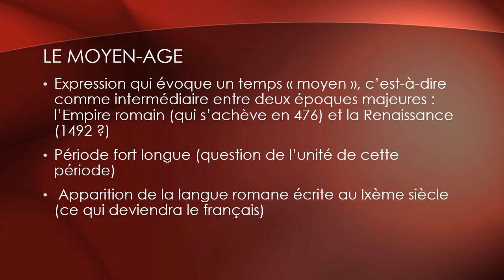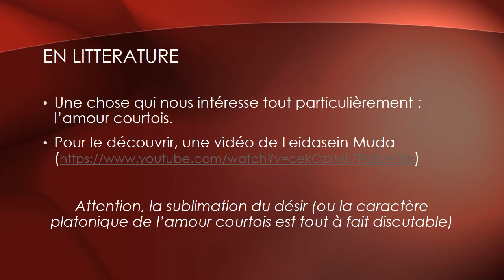HISTOIRE LITTERAIRE - Le Moyen-Age